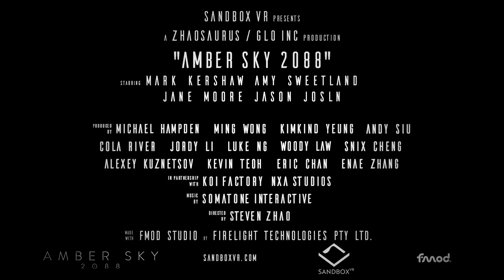Sandbox VR - 6/11/23 - Austin TX - Ambersky